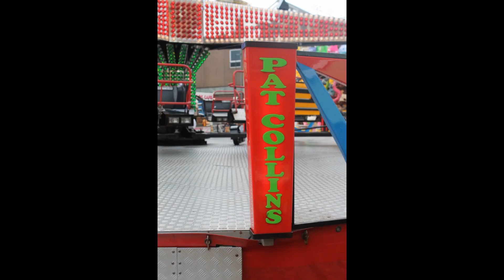Burton Statutes 2014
The Yearly Fair that arrives in Burton upon Trent on the Sunday before the first Monday in October and leaves late Tuesday early Wednesday. The Fair always runs on the first Monday and Tuesday in October, as it has to stick to the Charter.

The version of Super Trooper is by someone from Burton, with help from someone from Derby, It is a charity single and more information can be found via this